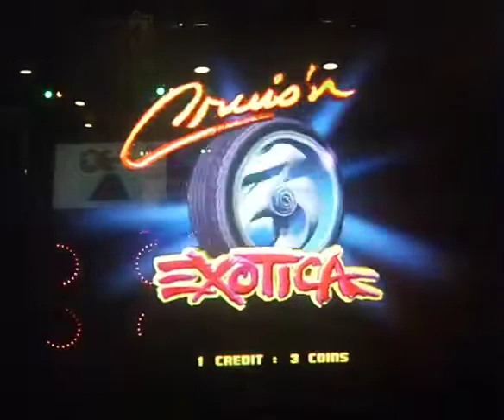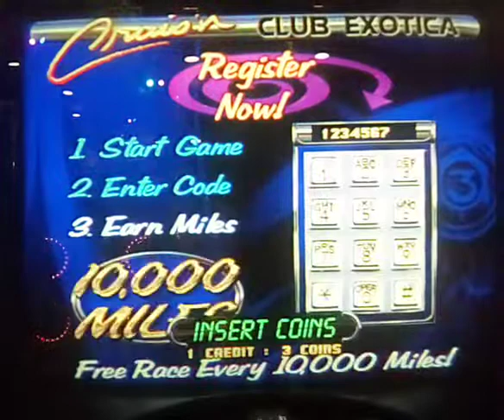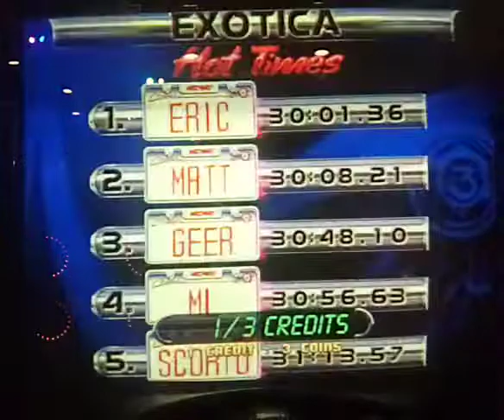Cruis'n Exotica-attract mode